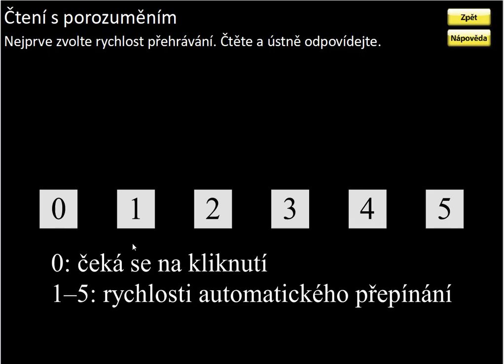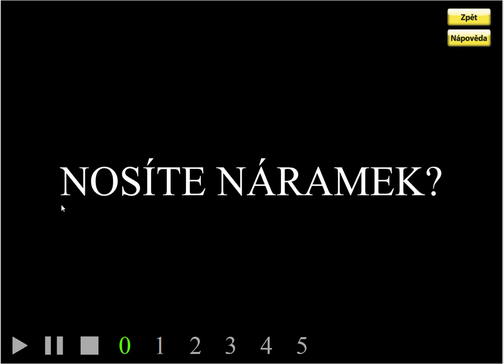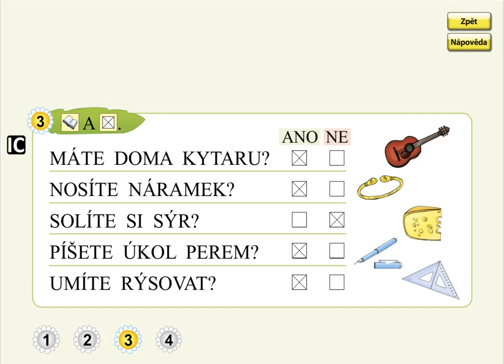Písmeno R (otázky), SLABIKÁŘ 1, str. 44, cv.3